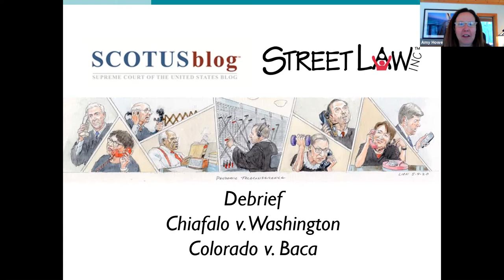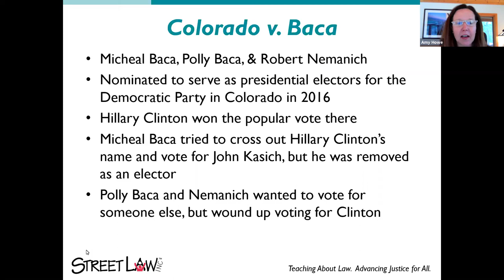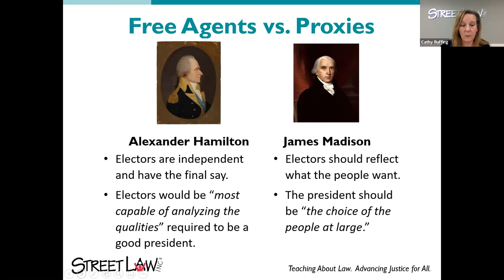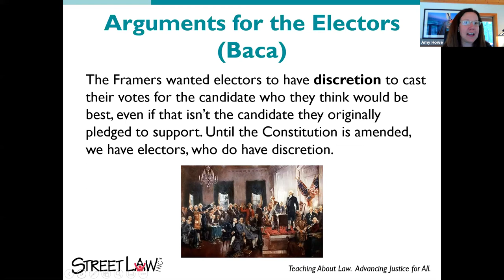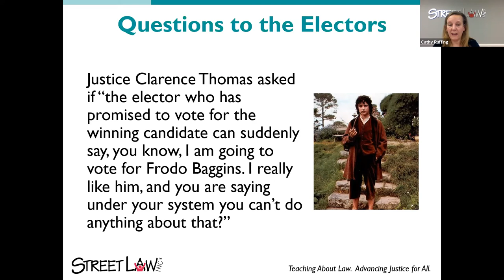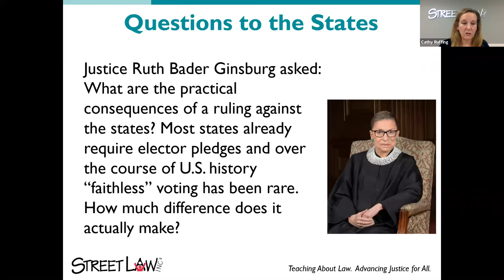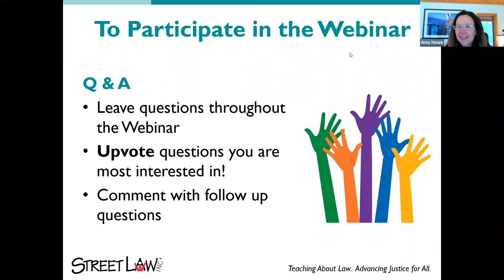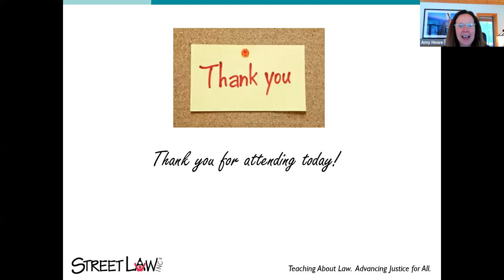Debrief: Chiafalo v. Washington & Colorado Department of State v. Baca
Amy Howe of Howe on the Court and Cathy Ruffing of Street Law discuss the Supreme Court's oral arguments in Chiafalo v. Washington and Colorado Department of State v. Baca, and the implications for the future of the Electoral College.